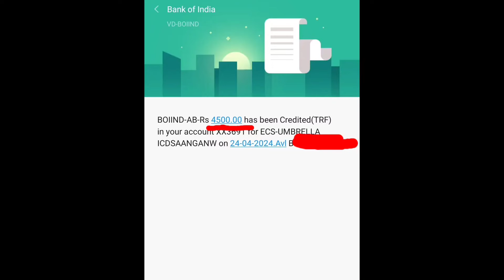आंगनबाड़ी बहनों खुशखबरी 😀😀आ गया मानदेय😀😀4500₹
आंगनबाड़ी बहनों खुशखबरी 😀😀आ गया मानदेय😀😀4500₹mandey